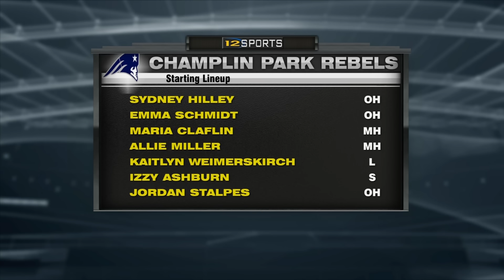Exciting HS Girls Volleyball State FINAL!!!! Champlin Park vs. Eagan Full Match!!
Full match coverage of Champlin Park vs Eagan Girls High School Volleyball State Final!

CCX Media is committed to production the Highest quality Girls Volleyball matches on YouTube.

2016 Girls Volleyball State Class 3A Final